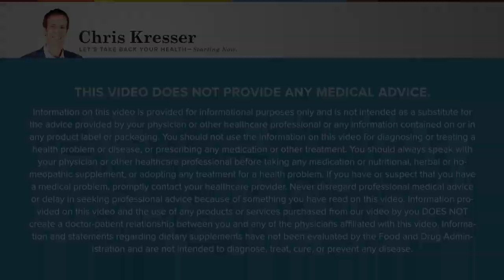RHR: The Value of a Nature Based Childhood Education, with Diane Bode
We’re living in an age of evolutionary mismatch. The modern way of life often disconnects us from each other, from our bodies, and from nature—and we’re passing that disconnect onto our children. In this episode of Revolution Health Radio, I talk with Diane Bode, founder of Another Way School & Community Center. We discuss how her program connects kids with nature and themselves and how she’s teaching them to embrace “free air lives.”

In this episode, we discuss:
- How skiing and horseback riding apply to childhood development
  and education
- Another Way School & Community Center
- Repairing the disconnect between children and nature
- Fostering natural connection through horseback riding
- Skiing, movement, and physical space
- The value of an immersive educational environment
- Friluftsliv: Free air life
- What’s next for Another Way
- How you can get involved with Another Way School & Community
  Center

Chris Kresser, M.S., L.Ac., is a practitioner of integrative and Functional Medicine, the creator of one of the world's most respected natural health sites, ChrisKresser.com, and author of the New York Times bestseller, The Paleo Cure. He is one of the most respected clinicians and educators in the fields of Functional Medicine and ancestral health. Through the ADAPT Practitioner Training Program and ADAPT Health Coach Training Program, he has trained over 1,000 healthcare professionals around the world in his unique approach. His latest book, Unconventional Medicine, presents a 3-step plan for reinventing healthcare and reversing chronic disease.